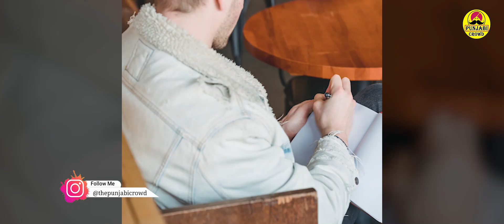Deep Dhillon Biography (ਜੈਸਮੀਨ ਜੱਸੀ ਨੇ ਕਿਵੇਂ ਦੀਪ ਢਿੱਲੋਂ ਦੀ ਬਦਲੀ ਕਿਸਮਤ) Lifestyle | Songs | Family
0:00 - Introduction
0:42 - deep dhillon Date Of Birth
0:49 - deep dhillon Study
0:56 - deep dhillon Struggle
2:33 - deep dhillon First album
3:05 - deep dhillon Superhit song
3:28 - deep dhillon Marriage
4: 31 - deep dhillon End of biography